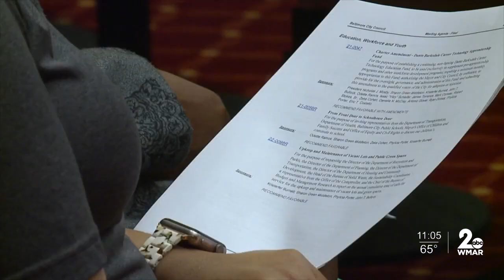Baltimore City Council unanimously approves resolution supporting abortion rights